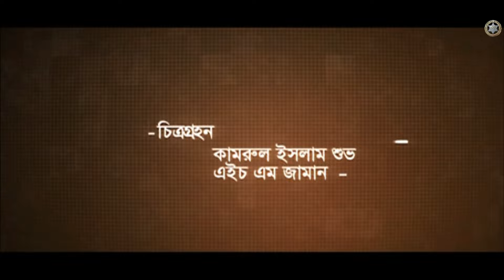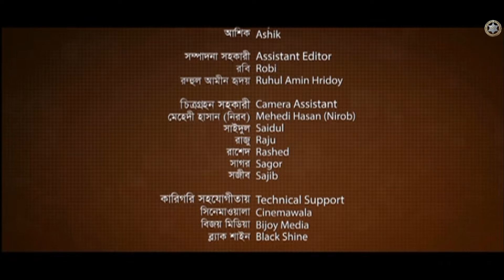অফ স্ক্রীন - ৮২ | ধারাবাহিক নাটক ২০২১ | চঞ্চল চৌধুরী | জেনি | সাজু খাদেম | তানিয়া বৃষ্টি | ডা. এজাজ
Drama : Off Screen
Episode : 82
Script :  Daud Hossain Rony
Director : Muhammad Mostofa Kamal Raj
Cast : Chanchal Coowdhury, Jenny, Sazu Khadem, Dr. Ezaz,  Siddiqur Rahman, Tania Brishti, Majnun Mijan,  Swadhin Khashru,

A Mind Tune Creative Channel Production.

⚠️ Warning ⚠️

This Content is Copyrighted by Mind Tune Creative Channel.